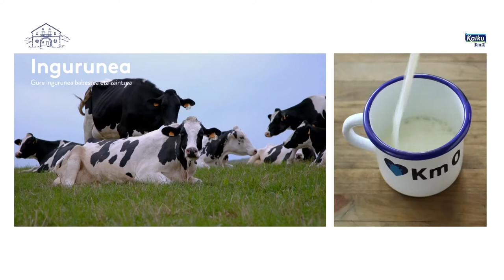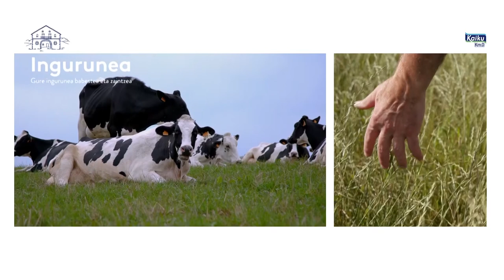Ur eta Lur 22 07 26 Asier Ormazabal | Begoña Okiñena | Ainhize Muratori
Asier Omazabal, Nekazaria; Begoña Okiñena, EHNE Aseguroak eta Ainhize Muratori, AFNAko idazkaria.